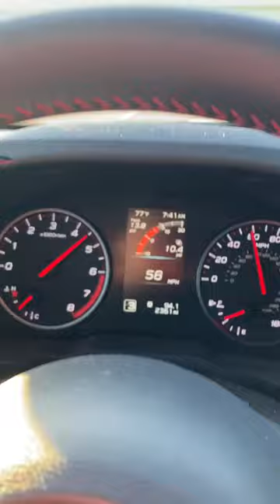Tuned 22 wrx 21 psi 3rd gear pull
2022 Subaru WRX
2023 Subaru WRX
2022 Subaru WRX STI
2022 Subaru STI
ETS intake
ETS catback
ETS JPIPE
JB4 TUNER
ETS TMIC
extreme turbo systems
burgertuning